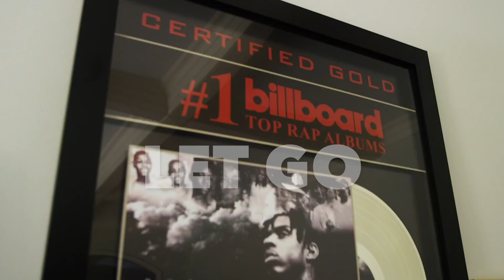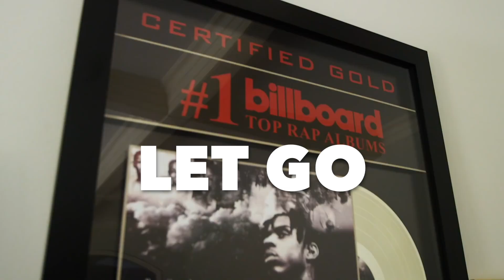[FREE FOR PROFIT] Polo G x Rod Wave Type Beat "Let Go"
BPM: 165

Prod Terry

This beat is free to profit. Must get a license after 100k streams/views.

FAQ:
Q: How do I get a free mp3?

Q: How do I get buy 2 get 1 free?
A: Make sure that you add three beats to your cart. They must be of the same license type. One will automatically be free.

Q: Do you make custom beats or mix and master?
A: Not at the moment.

Q: How much is exclusive?